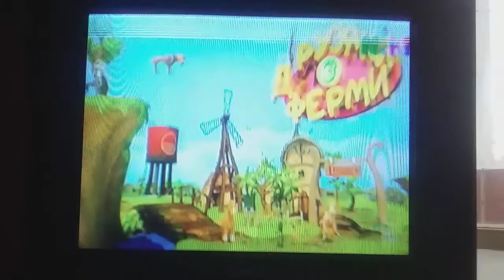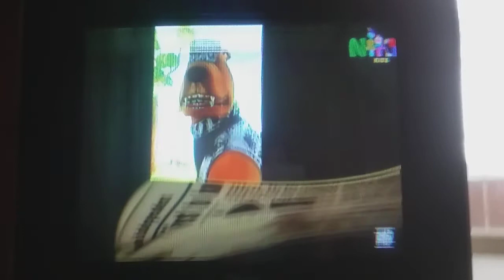Друзяки з ферми